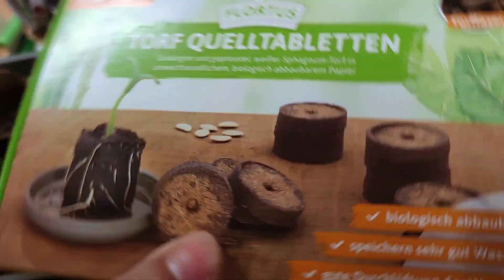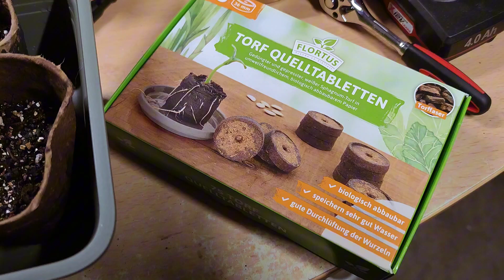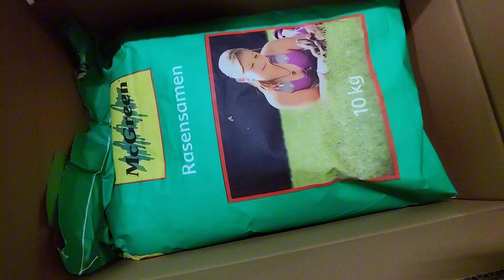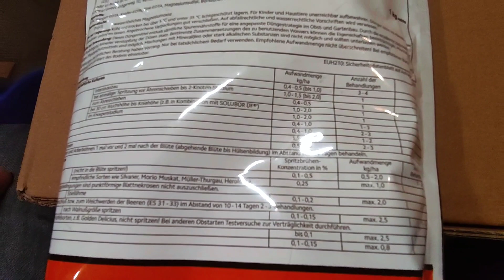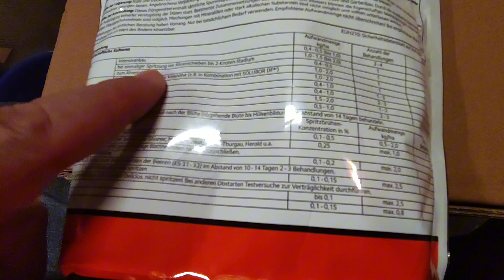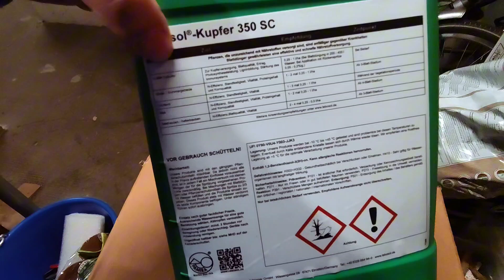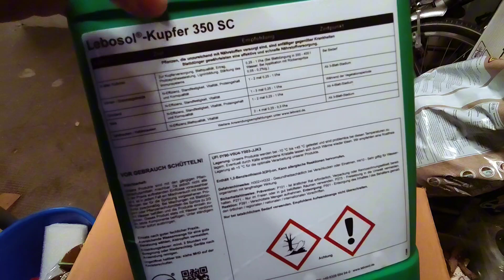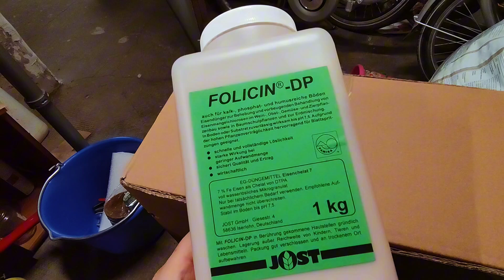Посылки для огорода